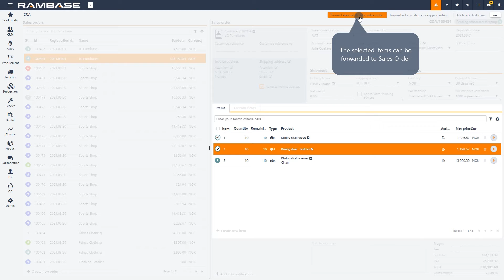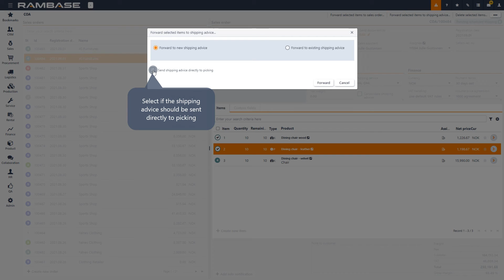Multi-select items on Sales Order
This video illustrates how to select multiple Sales Order items and handle them in bulk.